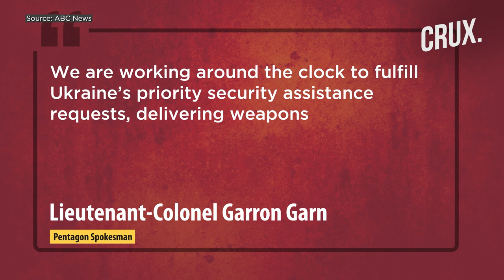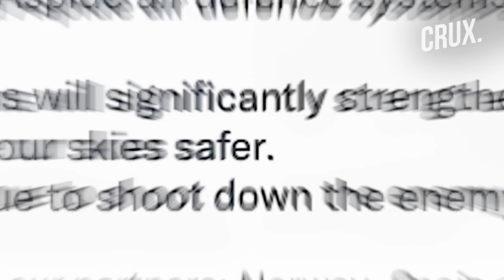Ukraine Wants Air Defence Against Russia's Iranian Drones | Will US Follow Up NASAMS With C RAMs?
Ukraine is eying highly-mobile air defense systems from the US to counter Russia’s assault of Iranian drones. Kyiv claims Moscow is using the Iranian-made, or designed, UAVs to target power plants among key infrastructures, Ruslan Stefanchuk, Chairman Of Ukrainian Parliament, made the request for C-RAMs in a letter to the US Congress. Stefanchuk says that C-RAMs would help protect "important objects, especially crucial power plants", as per ABC News. He also sought longer-range missiles, presumably for HIMARS, to target drone launching areas “deep behind the enemy lines.” Pentagon without commenting on the specifics said the US is focusing on “equipment that is relevant for the current fight.” Is Putin about to face US anti-drone weapons? Watch this video to find out.
0:00 - INTRODUCTION
1:31 - WHAT ARE C-RAMs?
2:51 - UKRAINE’S CALL FOR AIR DEFENCE SUPPORT